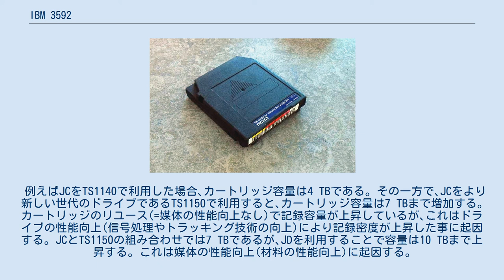IBM 3592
3592テープカートリッジ IBM 3592はIBMによって開発されているテープドライブおよび磁気テープ製品である｡2019年現在､最新ドライブはTS1160である｡ 最大20 TB(非圧縮)を転送速度400 MB/秒で保存する事が出来る｡ オープンフォーマットであるLinear Tape-Openと比較して､3592はIBM独自のフォーマットであり､エンタープライズ製品と位置づけられる｡ 最初の世代のドライブはIBMのプロダクトナンバー3592であり､Jaguarというニックネームで発売された｡ 次の世代のドライブはTS1120であり､同様にJaguarというニックネームである｡ メディアの低廉性､高い信頼性､シーケンシャルアクセス時の高速性から､3592テープドライブは今なお高い需要がある｡ テープフォーマットは前身の3590および3480と同様であり､テープ幅は1/2インチ､カートリッジは4 x 5 x 1インチである｡ カートリッジはシングルリールであり､巻取りリールはテープドライブに実装されている｡ 過去のテープ資産を有効に活用できるようにするためカートリッジは少なくとも3世代のドライブに渡って記録･再生が可能である｡ 既に所持している古い世代のカートリッジを新世代のドライブで再利用すると､より高い容量で利用出来るようになる特徴がある｡ 具体的な容量の組み合わせは#カートリッジを参照。
 主な技術的な特徴としてLinear Tape-Openと同様に圧縮、WORM、暗号化、パーティショニング機能がある。
TS1140以降はLTFSもサポートしている。
また、TS1155ではファイバーチャネルに加えてイーサーネットもラインナップされた。
iSCSIとRDMA・オーバー・イーサネット（英語: RDMA over Converged Ethernet） (RoCE)をサポート。
 例えばJCをTS1140で利用した場合､カートリッジ容量は4 TBである｡ その一方で､JCをより新しい世代のドライブであるTS1150で利用すると､カートリッジ容量は7 TBまで増加する｡ カートリッジのリユース(=媒体の性能向上なし)で記録容量が上昇しているが､これはドライブの性能向上(信号処理やトラッキング技術の向上)により記録密度が上昇した事に起因する｡ JCとTS1150の組み合わせでは7 TBであるが､JDを利用することで容量は10 TBまで上昇する｡ これは媒体の性能向上(材料の性能向上)に起因する｡